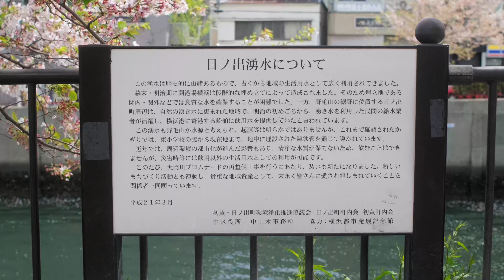横浜 大岡川の桜 | Fujifilm X-S20 | Minolta MD W.Rokkor 28mm f2.8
Hinodecho, Yokohama, Kanagawa, Japan
20240413

Fujifilm X-S20
Minolta MD W.Rokkor 28mm f2.8